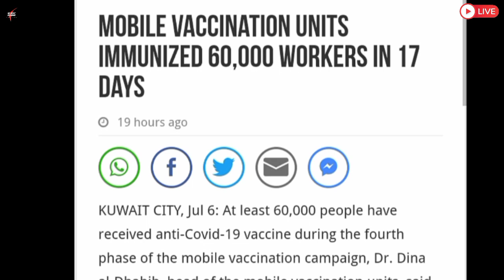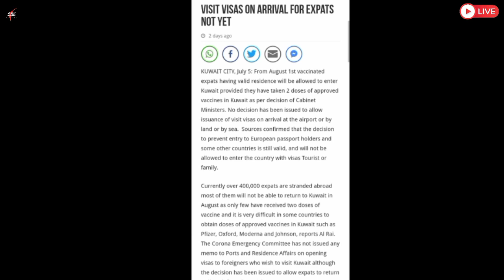💥Kuwait News ¦¦ Kuwait Latest News ¦¦ Kuwait News Updates ¦¦ Kuwait Breaking News